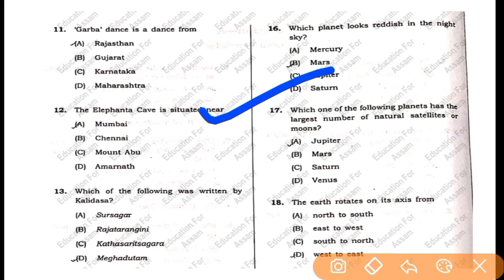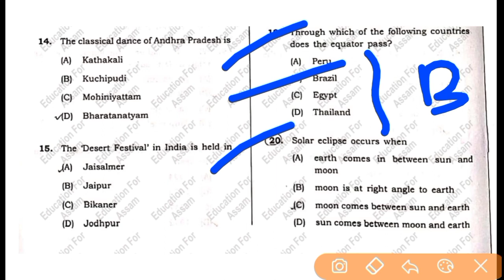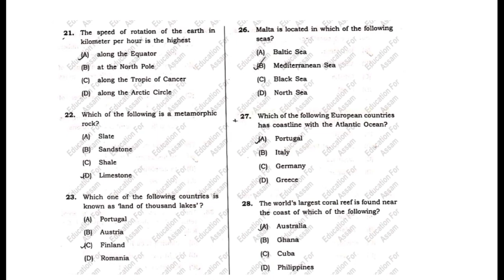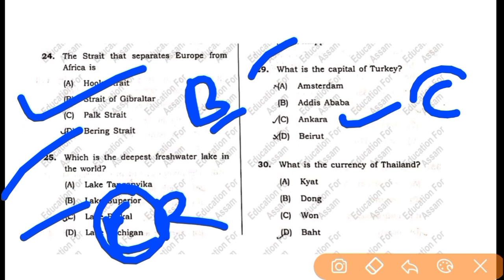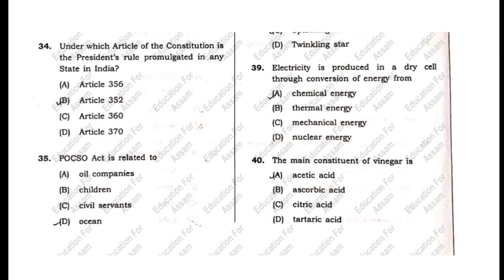DHS Assam Previous Year Question Paper | Assam Health Department Previous Paper 2022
DHS Assam Previous Year Paper
 DHS Assam Important GK Questions 2022
Assam health department previous year question paper
DHS Assam Previous Year 2022
DHS Assam Previous Questions Paper 2022